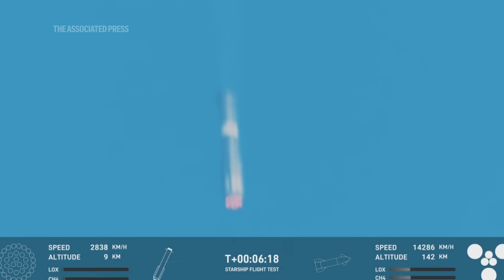SpaceX launches Starship rocket as Trump and Elon Musk watch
SpaceX on Tuesday launched another Starship rocket, but passed up catching the booster with giant mechanical arms as Donald Trump joined Elon Musk to watch. (AP produced by Javier Arciga).

Photo credit: Pool Getty Images North America